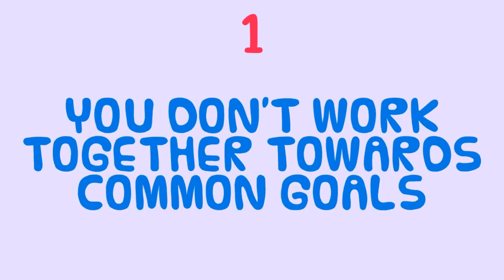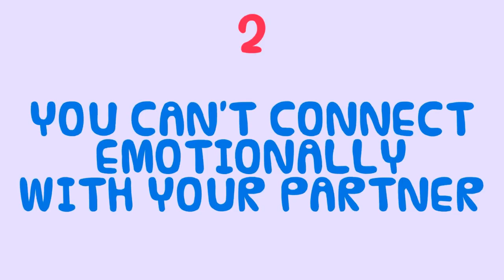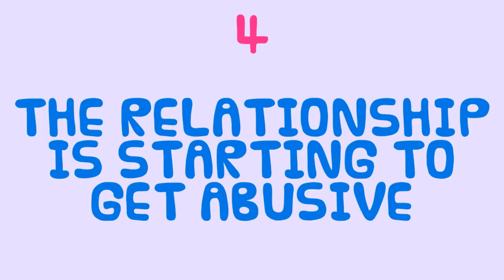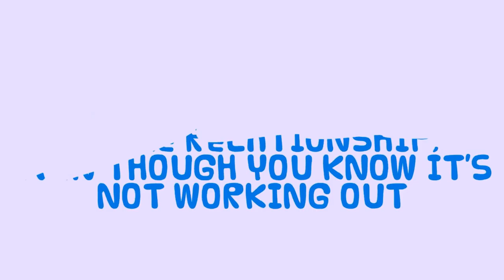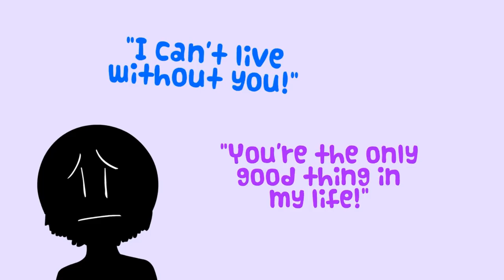7 Signs Your Relationship Is Making You Depressed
Are you wondering if a relationship can actually make you depressed? Love can be a double-edged sword. Sometimes it makes us feel more alive than we ever thought possible, and sometimes it has us at its mercy. Sooner or later, we need to evaluate our relationships and let go of people who may be toxic towards us. The unfortunate truth is that some people are just not ready for relationships and may not have your best intentions in mind. Accepting that your partner is contributing to your depression is hard to face - especially if you desperately want things to work out

Depression Can Be Contagious

Women are twice as likely to experience depression as men, and abuse in relationships. abuse often goes unreported, and estimates state that between 18 and 36% of women have experienced relationship abuse. Abuse is strongly linked with depressive disorders in women.